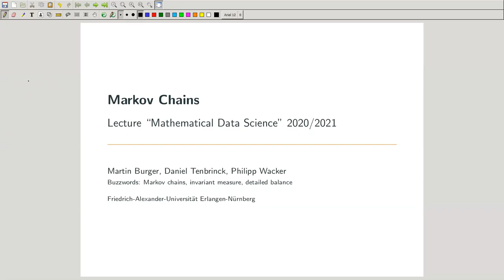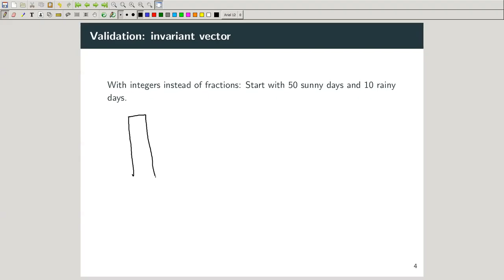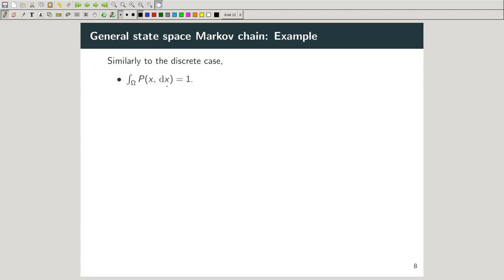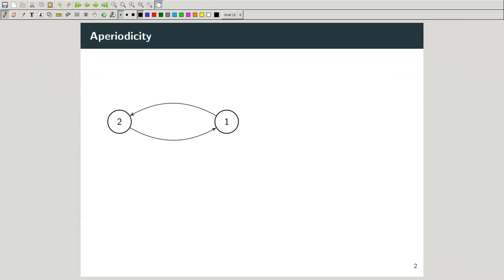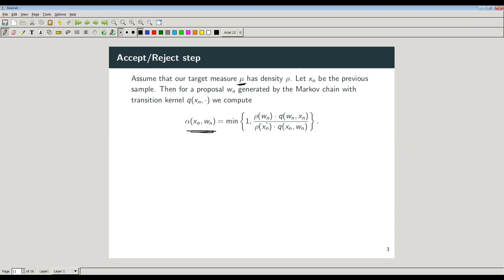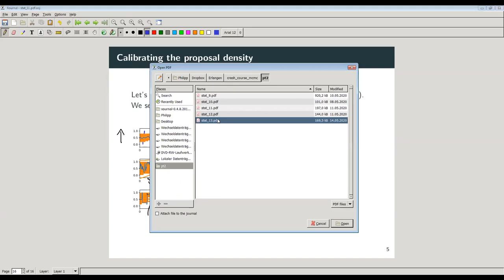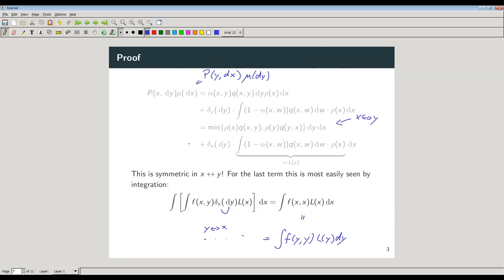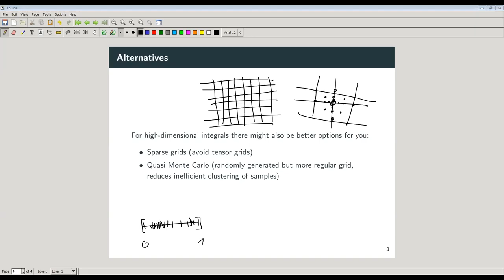Crash course on Monte Carlo methods - part 2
The second talk in a short series of seminar talks on Monte Carlo methods and sampling by Dr. Philipp Wacker (FAU).